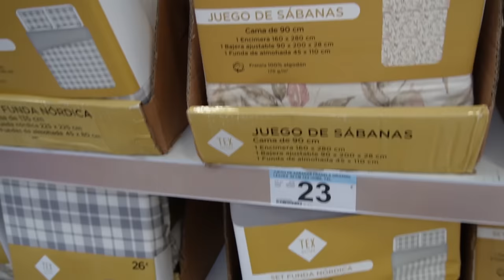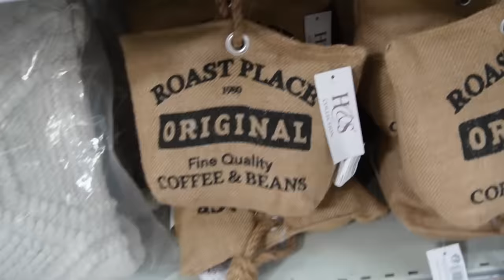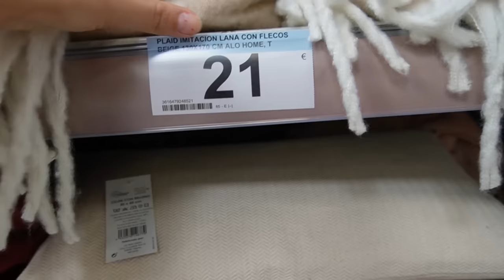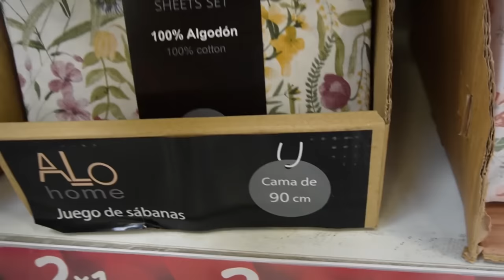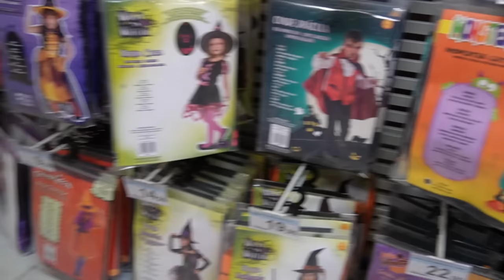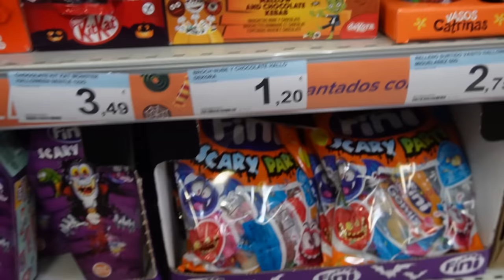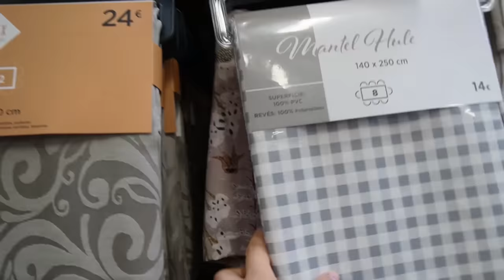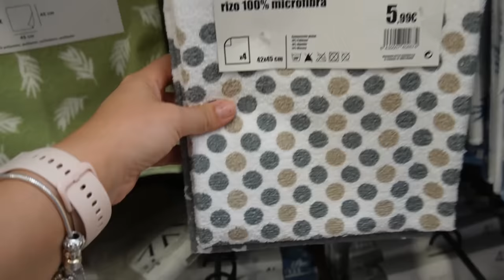🔥 TOUR + HAUL CARREFOUR 🏡 HOGAR Y HALLOWEEN // HELENA GARCIA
RUTINA YEPODA---

Consigue tu rutina "Glass Skin" con mi código HELENA y descubre la famosa tendencia!